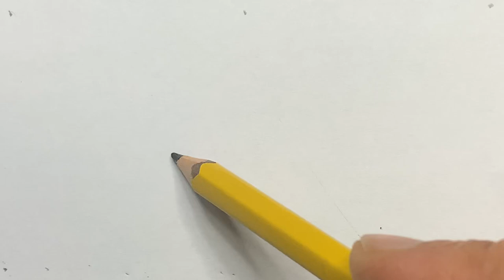sunflower art for you